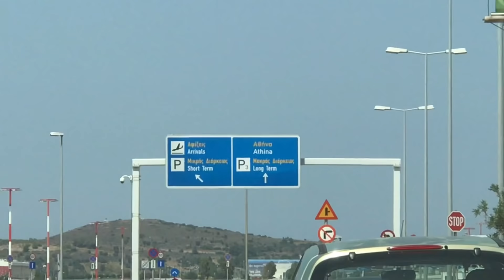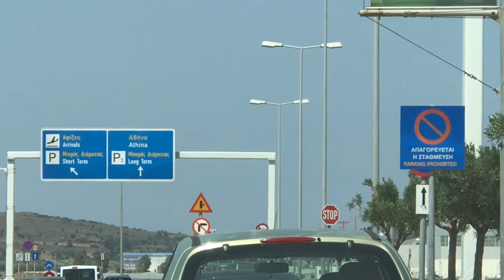On The Road Again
And I can't wait to get on the road again
Goin' places that I've never been
Seein' things that I may never see again